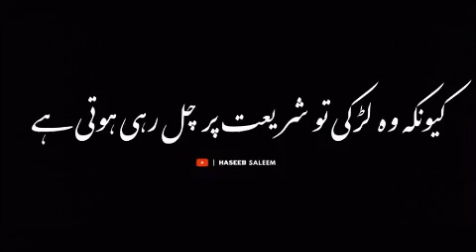Pasand ki saadi karne ki ijjajat hai ✓🤟🤟